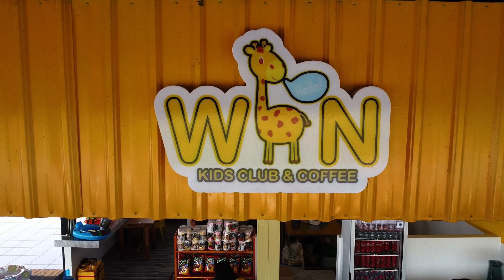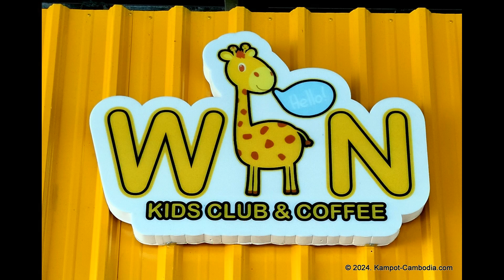Win Kids Club Water Park and Coffee in Kampot, Cambodia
Water Park.  Coffee.  Food.
Under a roof, with lights for night.
$2.50 for all day.